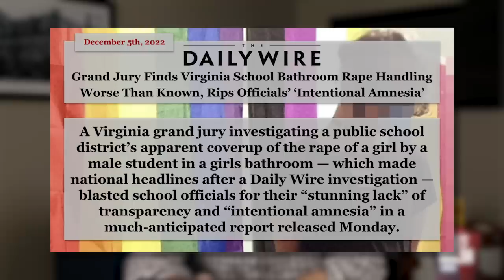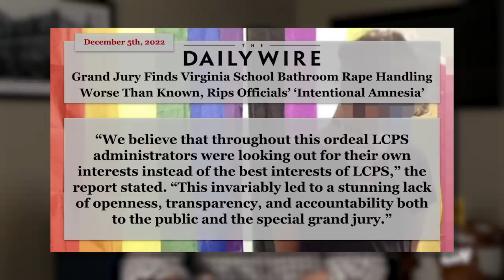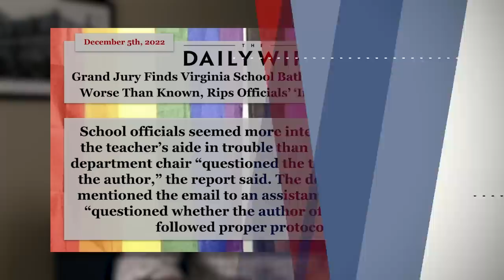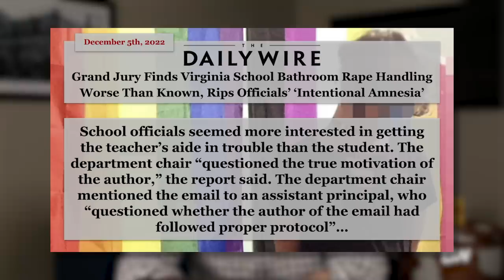More Is Discovered About The Loudoun County Rape Coverup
More evidence that Loudoun County officials covered up the rape in one of their high school's was unearthed during a grand jury. Here are their disturbing findings.